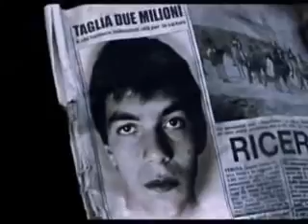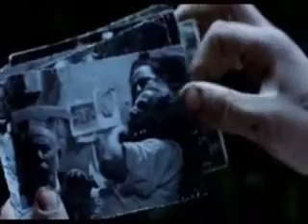SON'E' TAULA - IL FILM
Bisuras de su film Sonetaula de Salvatore Mereu bessiu me in su 2008.  Unu piciocheddu potat su babbu esiliau po mori'e' su regimi de Mussolini e bividi impari a s'ayayu me in su sattu. S'innamorat de una piciochedda e reagendi a nd'una ingiustitzia s'agatada in pagu tempus briganti me ne is montisi.